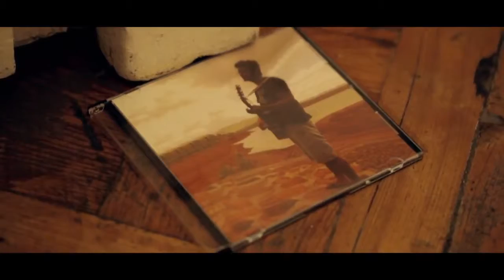Tune Mere Jaana Kabhi Nahi Jaana Gajendra Verma I Emptiness Original Official Song HD